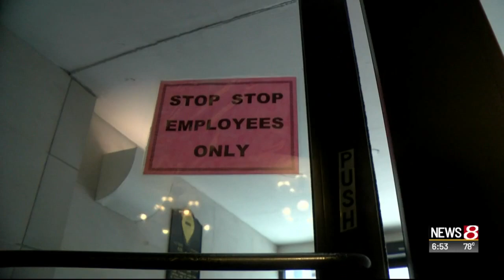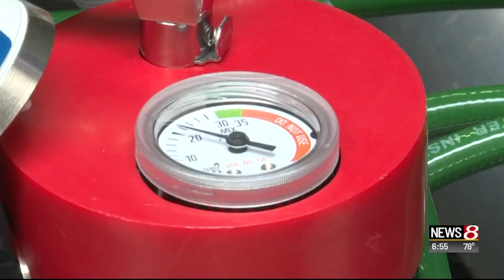Indiana's Most Wanted: August, part 4